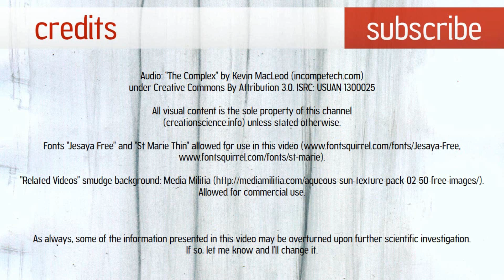What is Evolution?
Change over time? Change in allele frequencies?Or does the word "evolution" mean something else? It is vitally important to define "evolution" - debates can be won or lost purely on how you define the word.

All visual content is the sole property of this channel unless stated otherwise.

"Related Videos" smudge background image: Media Militia and is allowed for commercial use.